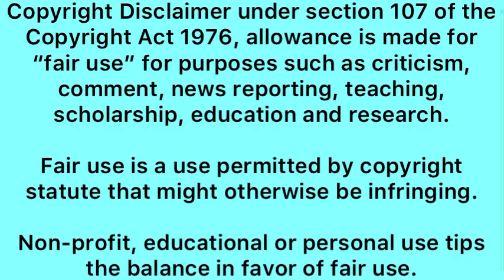VIRAL- a graduate who lost her father & siblings on a way to her Graduation😱😭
Khomotso1121 lost her father and siblings on the way to her grandmother #